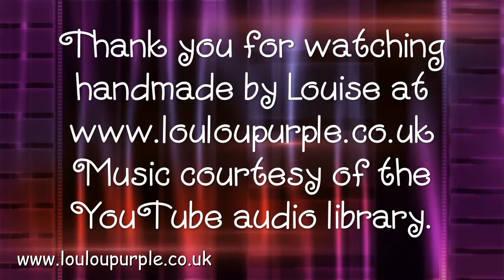How To Make A Mixed Media Art Journal/Memory Book From Cereal Boxes. Part 2.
Please help support my YouTube channel.
My YouTube videos are free to view and available to everyone.
Filming and creating YouTube videos takes time and money.
With your help and support by making a donation, even a small one, I can continue to create free to view videos for everyone.
Happy Crafting….x
Louise…x

Mixed Media, Art Journaling, Card Making and Paper Crafts in the UK.

Some items, products and images in some videos on this YouTube channel are copyright, trademark and intellectual property of others.
I do not claim any rights to them. Please visit the artist or company website for more information on purchasing their products or images.